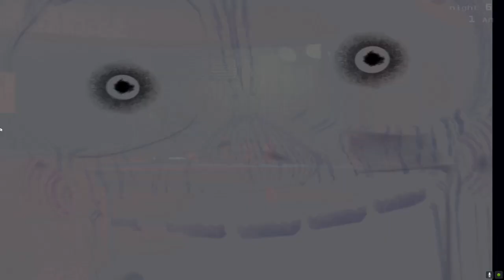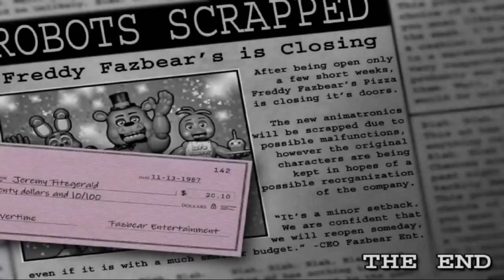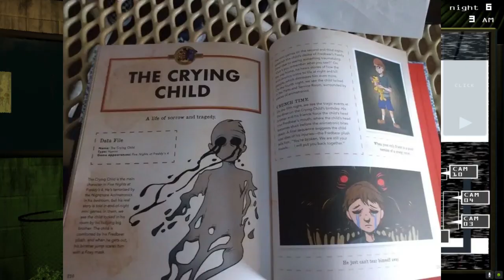FNAF THEORY - FNAF 3 Minigames EXPLAINED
Hello, fellow FNAF Fans!

Does anyone know what the FNAF 3 minigames truly mean? I sure as heck didn't. So, I went hunting for answers, and I came up with some pretty interesting stuff. I'm super excited to share it with you guys, so we can finally rest FNAF 3 Once and for all.

Check out some of my other FNAF Content!

P.S. So sorry about the lighting of the video. It shouldn't be this dark. I'll try to do better in the future. I hope it's not that big of an issue. Thanks for understanding!